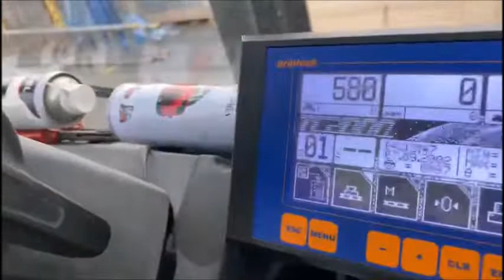GRIPTECH TARTI TC 2000